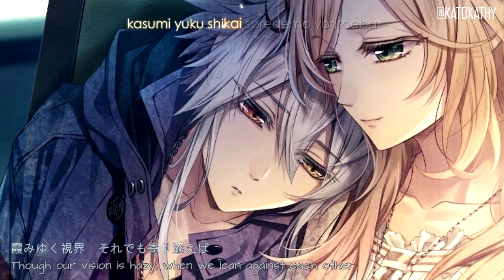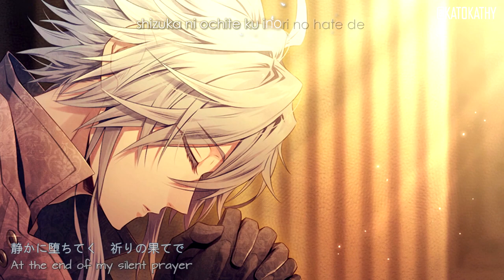Piofiore no Banshou -Episodio 1926- | Last Twilight - Oda Kaori (ENG/ROM/KAN) BAD ED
Donate any amount, just to show that you enjoy the content 🤗

"Alas, Fortune, who is cruel to us."

This is the ending song for the BAD ED in Piofiore no Banshou -Episodio 1926- (I used CGs mainly from the first game to avoid spoilers. The few new ones I added from the sequel have been revealed on their official website)